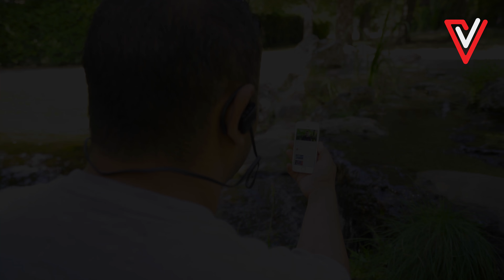Test des ecouteurs bluetooth pas cher de chez Aukey 4K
après le test l'enceinte Bluetooth au tour des écouteurs sans file pour les sportifs ^^
Lien du produit

Bienvenue sur la chaîne Daddy D-tech !
Vous y trouverez des vidéos qui traitent des derniers produits High-Tech, du gaming mais aussi de l'actualité en générale sur les nouvelles technologies !
Le tout sera relevé avec un peu d’humour ( ͡° ͜ʖ ͡°)
En souhaitant que mon travail vous plaira !
N’hésitez pas à me laisser vos impressions

t’as fini de tout lire ?
Alors partage la vidéo ( ͡° ͜ʖ ͡°)